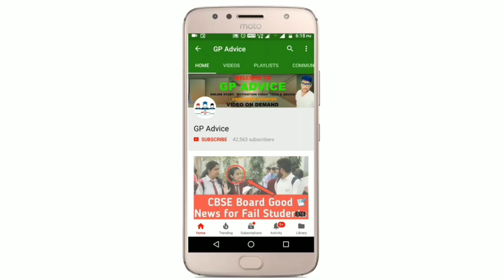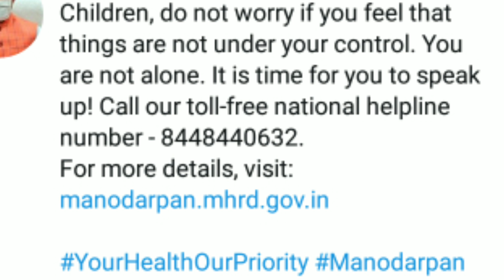CBSE Breaking News |CBSE Class 9 And 11 के Online Exam करवाना चाहते हो इनको बोलो |Education Minister